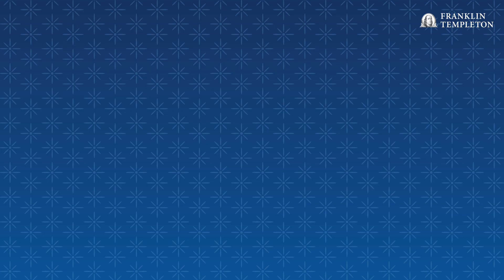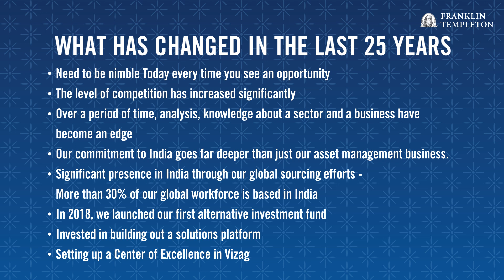What has changed in the last 25 years?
From building customized solutions to harnessing the power of data science, a lot has changed at Franklin Templeton Investments over the past 25 years. Watch the video to know more.